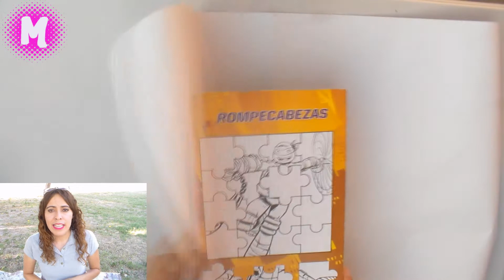Organizador de cartón para regreso a clases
🖊️🖊️ MAS IDEAS AQUI 🖊️🖊️

CONTACTAME